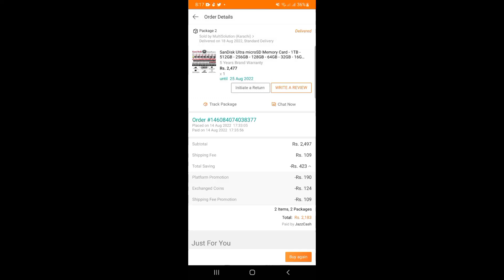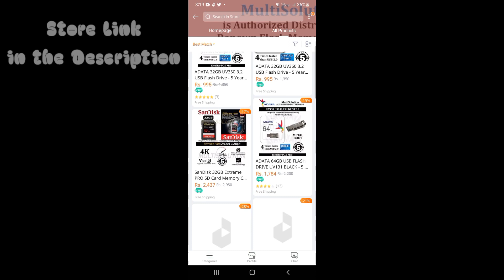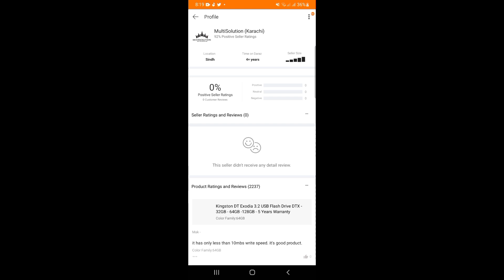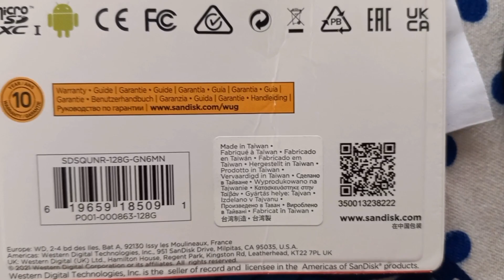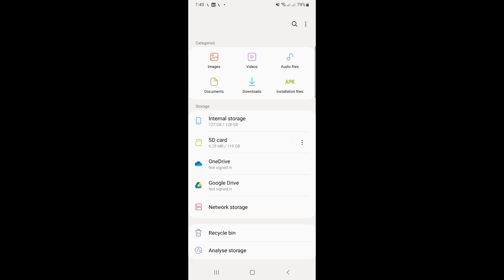Sandisk Ultra 128GB Micro SD Card Purchase from Daraz.pk | Honest Review